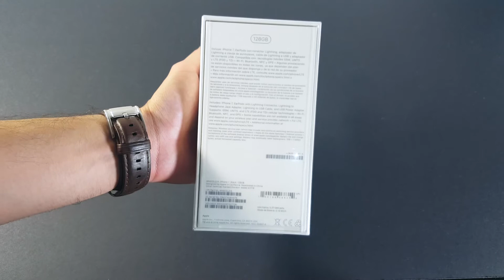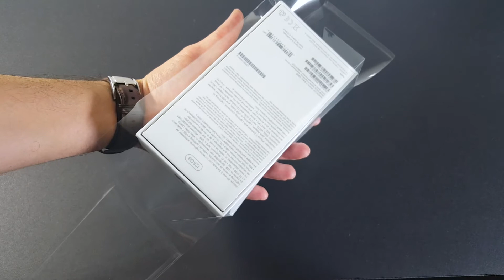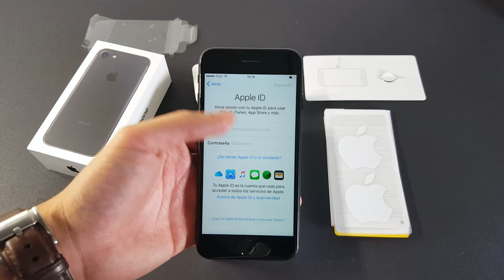iPhone 7 Matte Black - Unboxing en Español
⚡️ ⚡️ ⚡️ Si quieres comprar el dispositivo puedes hacerlo con este enlace

⚡️Puedes comprar este dispositivo acá